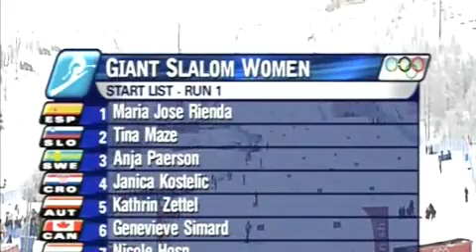Winter Olympics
RTE's coverage of the downhill skiing events in the Winter Olympics in Turin, Italy, 2006.  Skiers Kirsty McGarry, Thos Foley, Presenter Shane O'Donoghue, Reporter Niall O'Flynn